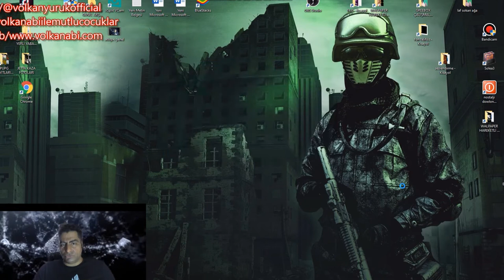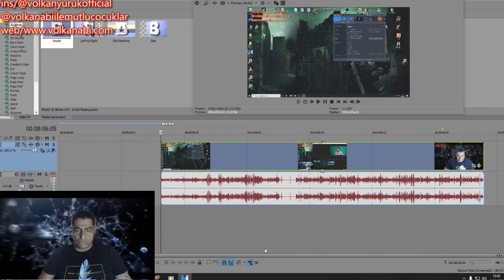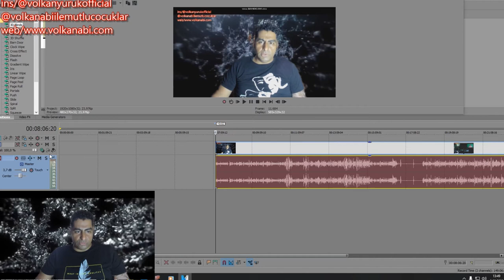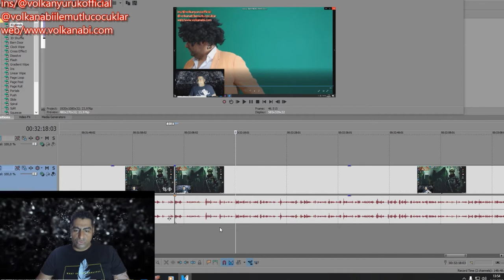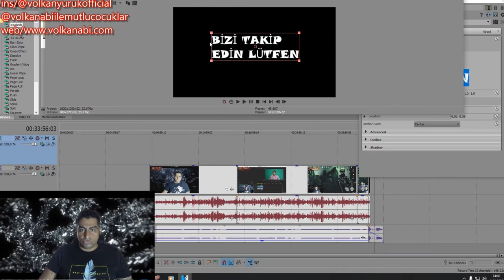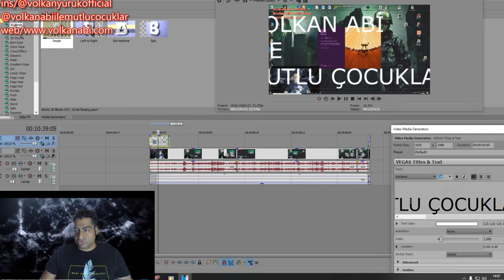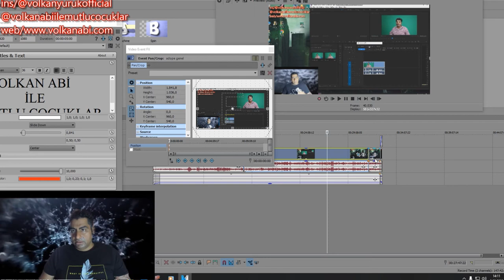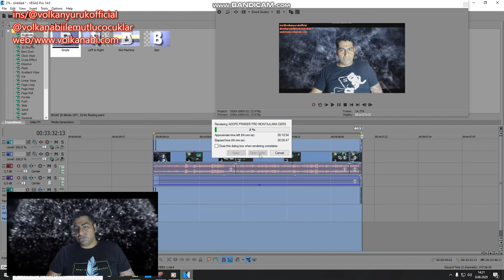VEGAS PRO'DA EDIT ,VİDEO MONTAJLAMA, YAZI YAZMA,DAHA KOLAY VE BENİM EN ÇOK KULLANDIĞIM PROGRAMDIR.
Elimden geldiğince anlaşılır ve güzel anlatma çalıştım umarım faydalı olur,daha fazlası için takipte kalın güzel yorumlar ve beğeniler yapmayı unutmayın lütfen arkadaşlar,eğitim videoları devam edecek ,en kolay ve anlaşılır işinize yarayacak kısmı anlattım daha fazlası ilerleyen derslerde anlatacağım arkadaşlar ,beğeni ve takip,leriniz için teşekkür ederim.
VEGAS PRO  DAHA KOLAY VE BENİM EN ÇOK KULLANDIĞIM PROGRAMDIR
UMARIM BEĞENİRSİNİZ

Vantrilok ,vantrolog,nedir?

SANATSAL BİYOGRAFİ
        2014 Yıl ı itibari ile ‘’VOLKAN ABİ’DEN EĞİTİCİ ÇOCUK ŞARKILARI’’ adı ile bir çocuk albüm ü çıkar tan Volkan YÜRÜK aynı zaman da Türkiye  ’de vantrilok kukla sanat ını ilerletmek ye çalış an ve yaşatan sayı lı sanatcı lardan bir idir.